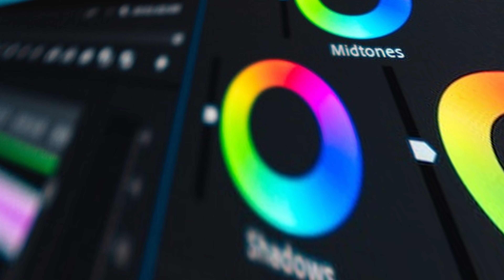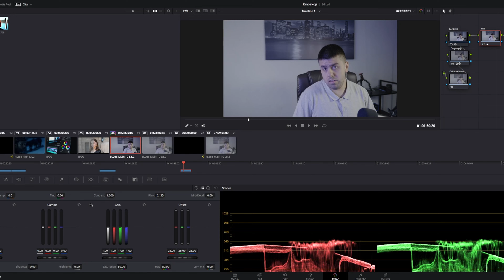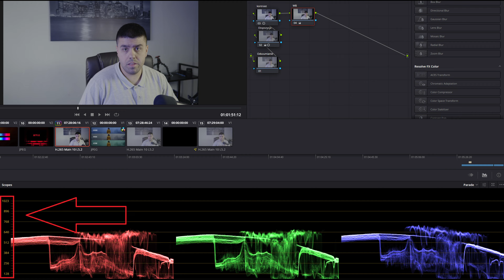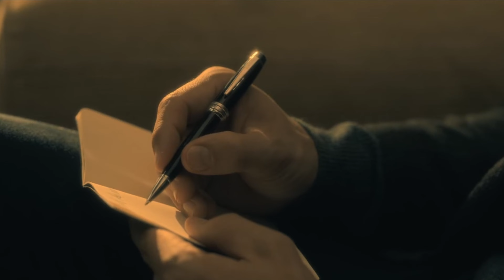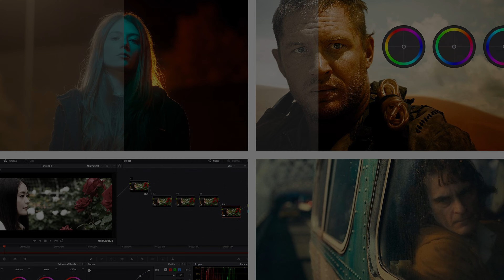Co Oznacza Kolorystyka W Filmach?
Witajcie. Jeżeli film przypadł wam do gustu, zachęcam do pozostawienia subskrypcji oraz like, no i oczywiście komentarze  ;)

Socjalki
Kanał na którym czasami gram w gry, więc kiedy masz ochotę to możesz wbić
Wszystkie przykłady, zostały użyte na podstawie prawa cytat.